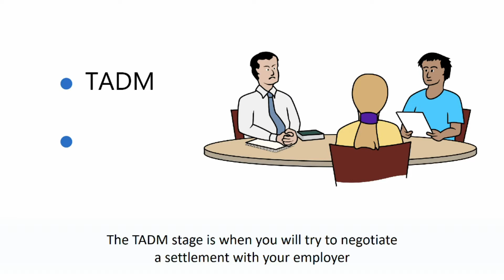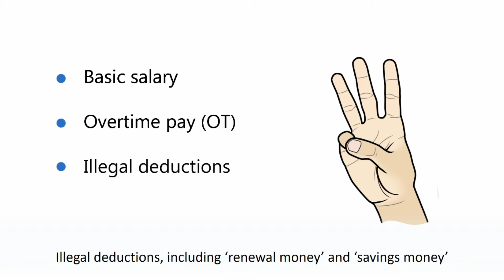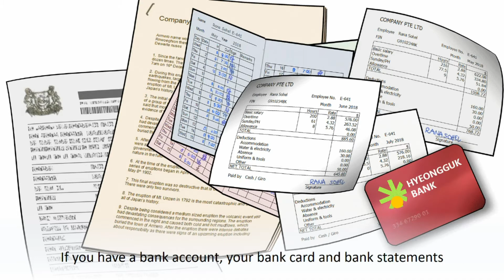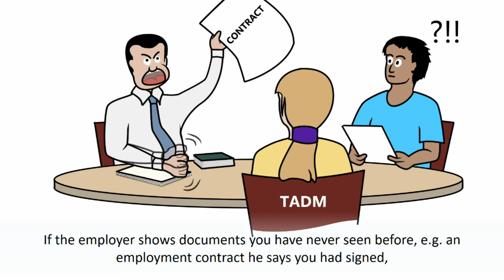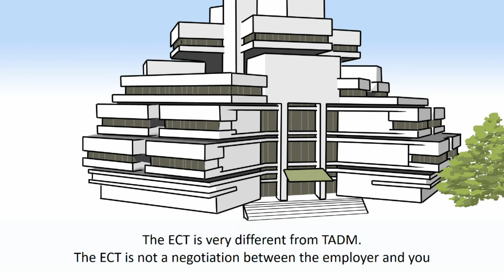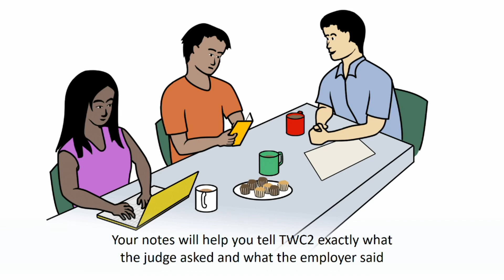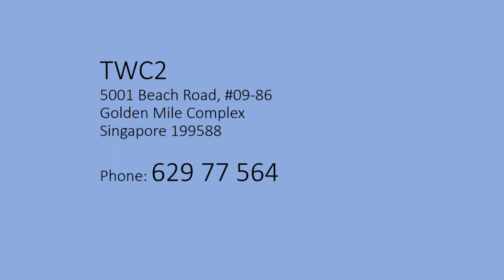Advice for foreign workers with salary claims (Tamil)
Advice narrated in Tamil, with English subtitles, for migrant workers in Singapore who are pursuing claims for unpaid salary through the Ministry of Manpower and the Employment Claims Tribunal: the different stages of the process and the evidence needed. A public service by Transient Workers Count Too (TWC2).